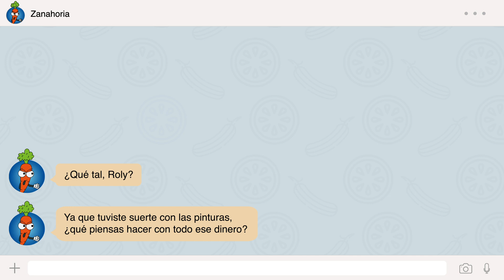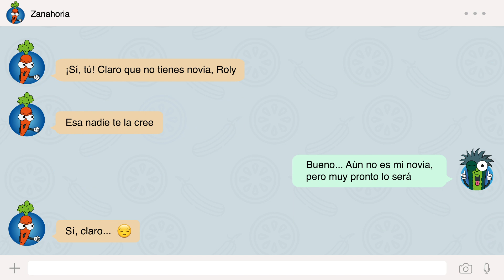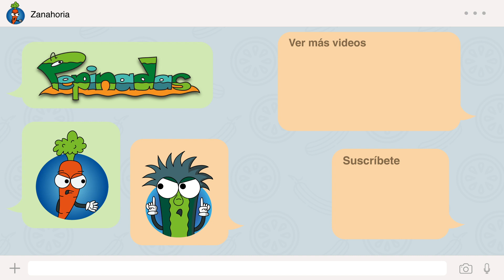El Chat de Pepinadas en “Gastar dinero” - #003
¡El más divertido de los chats! En esta conversación de whatsapp la zanahoria le da consejos a Roly sobre en qué gastar su dinero. ¿Tú qué le recomendarías comprar?

Después de vender su pintura en el último episodio, Roly tiene una gran cantidad de dinero para gastar. Y como Roly no está acostumbrado a tener tantos billetes, la Zanahoria aprovecha para burlarse de él.

Descubre lo que los personajes más graciosos de la serie le contestarán a Roly y escríbenos que te gustaría que discutieran los pepinos en nuestro próximo chat.

La caricatura para niños Pepinadas pasa de la tira cómica a serie animada.